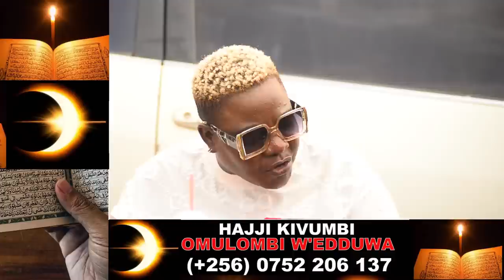FULL FIGURE ATABUKIDDE ABAVUMA KENZO OKUSISINKANA DR HAMZA , RAY P OKULAGA MAAMA WE KABIKUSE.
TRENDING STORIES